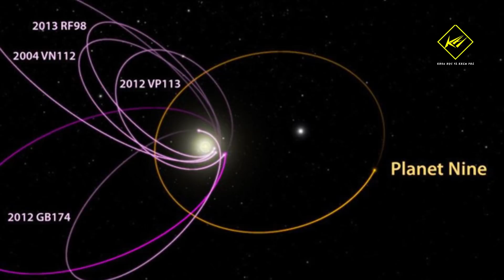Trái đất từng có hai Mặt trời? | Khoa học vũ trụ - Khoa học và Khám phá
Trái đất từng có hai Mặt trời?
Các nhà thiên văn học đã gợi ý rằng, Mặt trời của chúng ta đã từng có một người bạn đồng hành song sinh, giống như các hệ  sao “nhị phân”.
phát hiện này có thể làm sáng tỏ các sự kiện, như sự xuất hiện của nước trên hành tinh của chúng ta, và thậm chí là sự tuyệt chủng của loài khủng long.

* Theo:
* Có thể bạn sẽ thích xem: